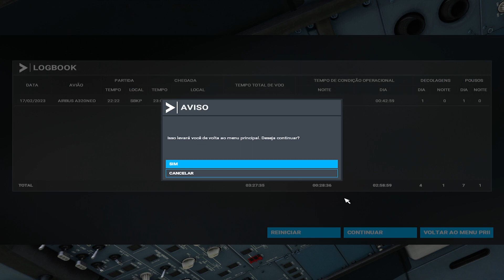Avião da Azul Faz Pouso Forçado Após Decolar Do Rio de Janeiro no FLIGHT SIMULATOR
setup gamer caminhão ats ets2 volante multilaser gabinete gamer mapa eldorado pro cadeira gamer pc gamer simulação euro truck Cooler simulator 2 american truck simulator jogo de caminhão tutorial ônibus passageiros caminhão ao extremo scania mercedes benz volvo daf viação jbl viação cometa viação lirabus Cooler c3tech viação itapemirim vida de caminhoneiro viagem realista  viagem ao extremo  mapa americam brasil

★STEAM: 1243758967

★MEU PC
★PLACA MAE LGA 1155
★16GH DE MEMÓRIA RAM, DDR3 1600 GHZ
★FONTE GAMER 500W
★Placa De Vídeo Asrock Challenger Radeon Rx 6400 4gb Gddr6
★GABINETE ATX GAMER RGB VIDRO TEMPERADO COM FANS FRONTAL
★WINDOWS 10
★PROCESSADOR INTEL CORE I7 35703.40 GHZ,  TERCEIRA GERAÇÃO
★COOLER FAN C3TECH GAMING FC-L100M
★MOUSE GAMER E TECLADO GAMER K-MEX,KM52,MOA8+FXX2218
★CÂMERA LOGITECH 720 P C270
★MONITOR PCTOP 17 LED
★HEADSET GAMER WARRIOR STRATON
★VOLANTE MULTILASER JS087

★ENDEREÇO PARA MIM ENVIAR ALGUM PRESENTE
★RUA JUPIRA PAULINA DA SILVA N:10.
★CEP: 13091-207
★BAIRRO JARDIM NOVO FLAMBOYANT, CAMPINAS SP.
★CRISTIANO DA SILVA SANTOS